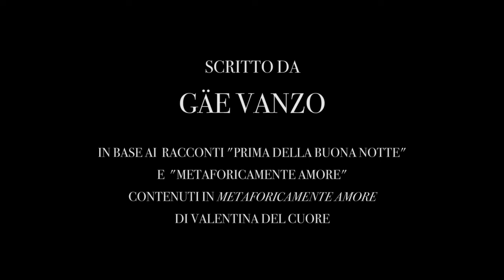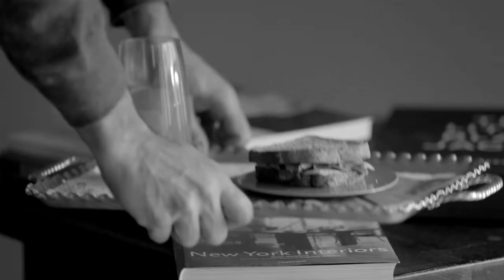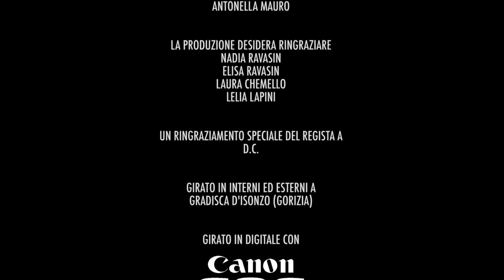[ENG SUB] Prima della Buona Notte di Gae Vanzo - dal racconto di Valentina del Cuore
Cortometraggio prodotto da Valentina del Cuore a partire dal suo racconto omonimo pubblicato nella raccolta "Metaforicamente Amore - Sette racconti pensati per il cinema".
Il monologo iniziale è tratto da un secondo racconto, l'eponimo Metaforicamente Amore.
Regia di Gae Vanzo
con Gloria d'Osvaldo e Enrico Cavallero

L'8 giugno è uscito il suo nuovo corto dal titolo "PRIMA DELLA BUONA NOTTE" basato su due racconti della scrittrice Valentina Del Cuore tratti dal libro "Metaforicamente amore". Il corto affronta le tematiche della vita di coppia focalizzando l'attenzione dello spettatore sulla figura della protagonista: una ragazza, secondo la definizione dello stesso regista, "un po' fuori dagli schemi, presa da sè stessa, sopra le righe..", interpretata con innegabile bravura da Gloria D'Osvaldo. La narrazione scorre fluida e a tratti quasi onirica, con momenti d'introspezione intervallati dai gesti di un'estrema quotidianità. E ovviamente con uno sguardo attento ai delicati equilibri tra la protagonista e il suo compagno, l'attore Enrico Cavallero, anche qui con una contrapposizione evidente tra la quiete della routine di una coppia che sotto tutti gli aspetti sembra essere felice, ed l'inquietudine interiore nell'animo di lei e della sua lotta interna. Girato in bianco e nero, senza indicazioni sul dove e quando, il corto copre la distanza temporale tra la mattina del primo giorno, con i quasi cinque minuti di monologo della protagonista, e la sera del secondo, che si chiude con il "gioco della buonanotte" vero cuore pulsante della storia.

On June 8th he released his new short film titled "PRIMA DELLA BUONA NOTTE" (BEFORE SAYIN' GOODNIGHT) based on two short stories taken from Valentina Del Cuore's book "Metaforicamente amore".   The short film  focuses on the figure of the protagonist, a girl, as defined by the same director, "a little 'out of the order', taken by herself, over the top...". The narrative flows smoothly with moments of introspection of everyday life. The movie shows several contrasts between the quietness of the routine of a couple which seems to be happy and the anxiety in her inner soul and internal struggle.